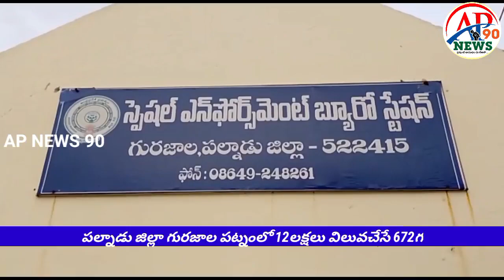పల్నాడు జిల్లా లో 12లక్షల విలువచేసే గుట్కాలు మద్యాన్ని పట్టుకున్న ఎన్ఫోర్స్మెంట్ అధికారులు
పల్నాడు జిల్లా గురజాల పట్టణంలోని స్థానిక ఎక్సైజ్ కార్యాలయంలో స్పెషల్ పల్నాడు జిల్లా అసిస్టెంట్ ఎన్ఫోర్స్మెంట్ సూపరింటెండెంట్ డి.ఎస్.దుర్గాప్రసాద్ విలేకరుల సమావేశం నిర్వహించారు. ఈ సమావేశంలో వారు మాట్లాడుతూ నిన్న ఆంధ్ర తెలంగాణ సరిహద్దు పొందుగుల బోర్డర్ వద్ద తెలంగాణ రాష్ట్రం నుంచి వస్తున్న లారీని ఆపి తనిఖీ చేయగా అందులో భారీగా గుట్కాను గుర్తించామని వారు తెలిపారు. అదే విధంగా ఐదు కేసులు తెలంగాణ మద్యాన్ని కూడా గుర్తించామని వారు తెలిపారు. ఈ ఘటనలో లారీని, లారీ డ్రైవర్ మరియు క్లీనర్ ని అదుపులో తీసుకున్నామని వారు తెలిపారు. లారీలో ఉన్న 672 బ్యాగుల గుట్కాను స్వాధీనం చేసుకున్నాం వీటి విలువ సుమారు 12 లక్షల రూపాయలు ఉంటుందని తెలిపారు. వీరిపై కేసు నమోదు చేసినట్లు తెలిపారు. ఇలా గుట్కా మరియు మద్యం తరళించటం నేరమని, అలా తరలించిన వారిపై కఠిన చర్యలు తీసుకుంటామని వారు తెలియజేశారు